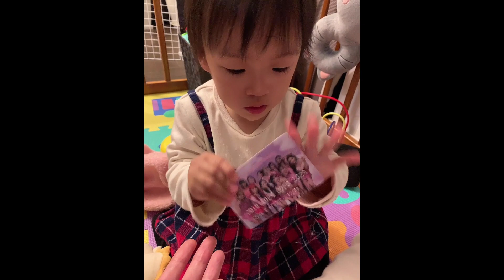KPOP教育！？推しの名前を呼んだ1歳の女の子（IZ*ONE 아이즈원）KPOPヲタ活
baby WIZ*ONE 日本代表アリアちゃん
1歳ながらもしっかり推しのウォニョン の名前を呼べました♡